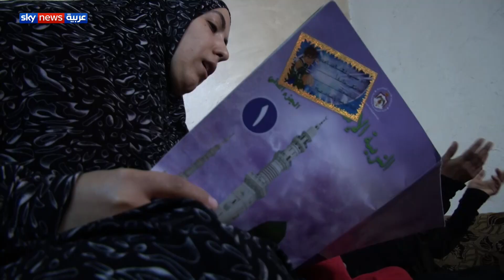رمضان الخير .. شاب أردني مهدد ببتر ساقه ولا يملك تكلفة العلاج